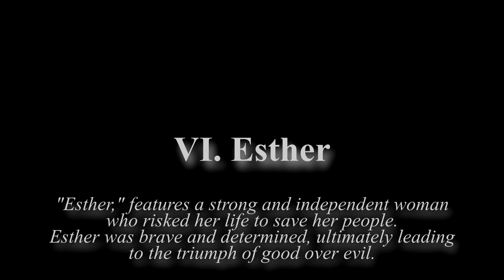Symphony VIII Graces Women of the Bible VI Esther {music animation, abstract, visualization}